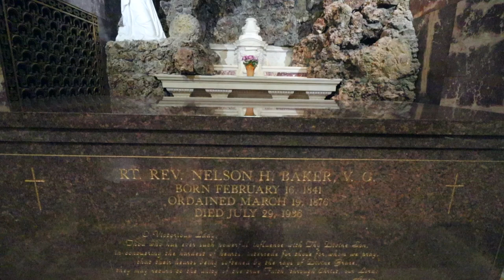Our Lady of Victory Basilica National Shrine (Buffalo, NY)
So my middle daughter and I decided to go on a pilgrimage to upstate New York and Montreal! It was a blast being at these holy sites and spending some quality time with my daughter. I hope you enjoy this series.

PROGRAMMING NOTE: I'll be posting a special video in between this series.